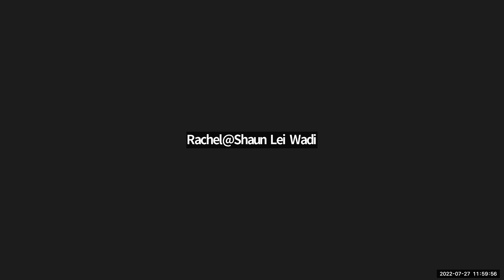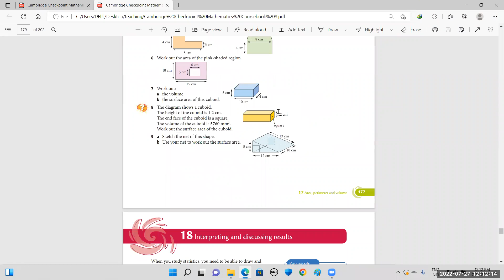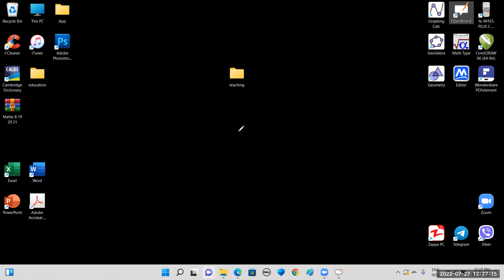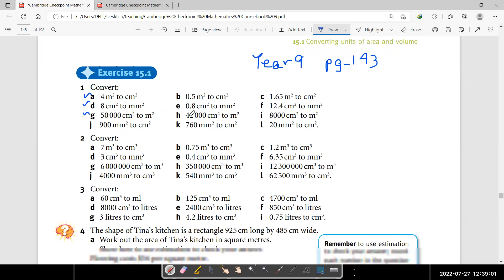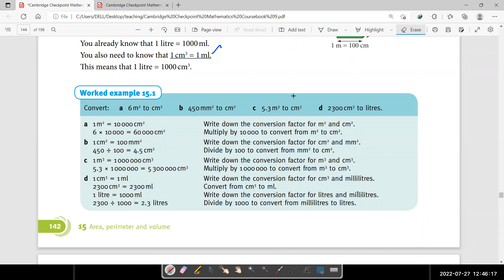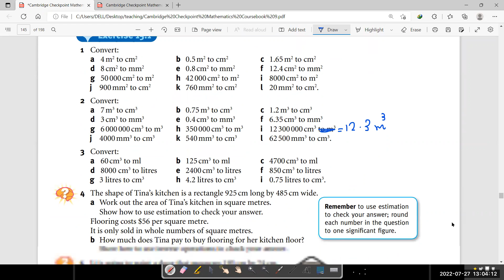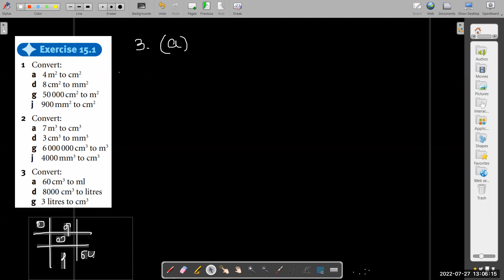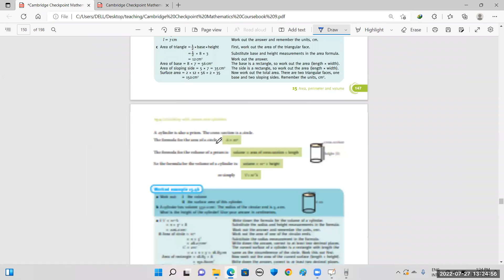Maths Sayar Hein Htet PreiG B 27 July 2022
Subject - Maths
Date - 27 July 2022
Teacher - Sayar Hein Htet